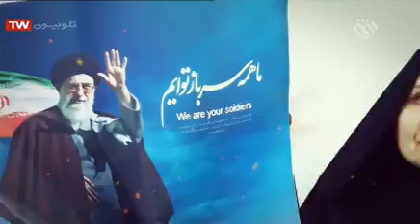برنامه جهان آرا | با موضوع 《سیره اهل بیت در مدیریت جامعه و اقناع.. 》 با حضور حجه الاسلام حامد کاشانی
۱۳۹۸/۰۸/۲۷

‏ ‎برنامه جهان آرا با حضور حجه الاسلام حامد کاشانی به بررسی سیره اهل بیت در "مدیریت جامعه" و "اقناع افکار عمومی" می‌پردازد.